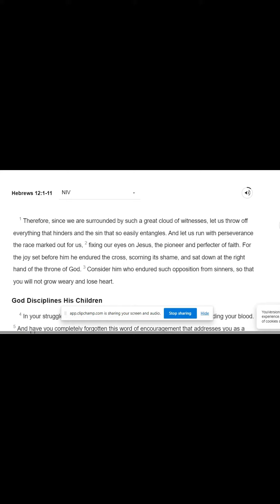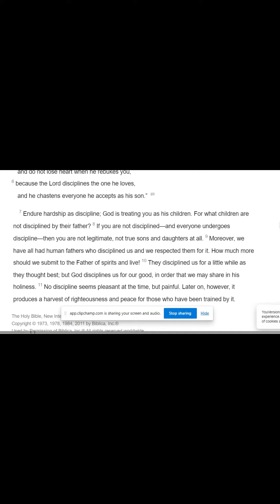Hebrews 12:1-11 NIV